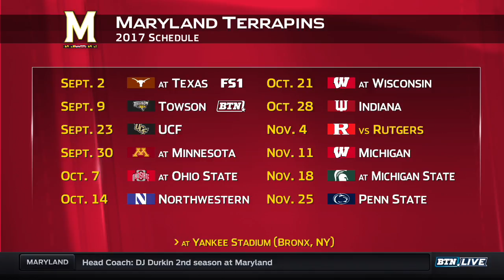Terps Preview 2017 Season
Jermaine Carter, Ty Johnson, and D.J. Moore preview the upcoming season for Maryland football.